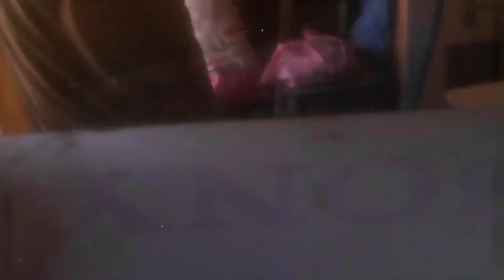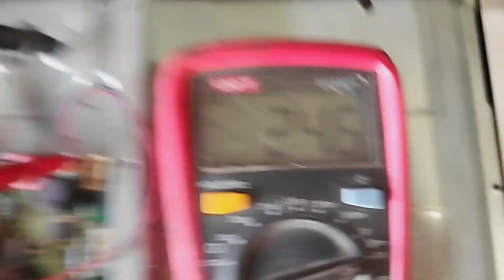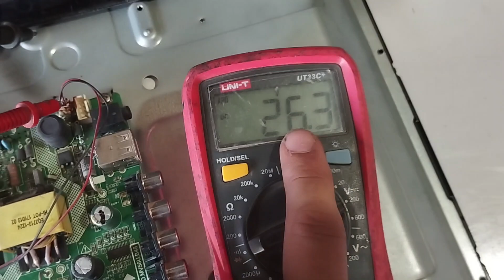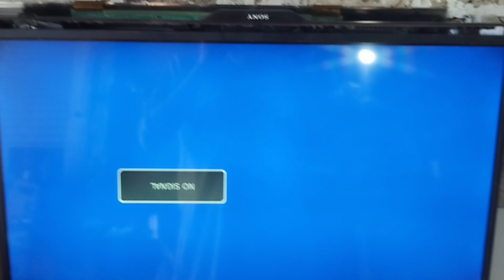China Sony 32" Led Tv No Backlight Problem | Detail Electronics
China Sony Led Tv No Picture/ No Screen/ No Backlight Voltage Problem Solved 💯.

China Sony 32  Inch led tv No picture/No Screen or Backlight Problem,

👉 How to check Backlight Problem Of Led Tv
👉 How To Solve Sony 32 Inch Led Tv Backlight Voltage Problem.